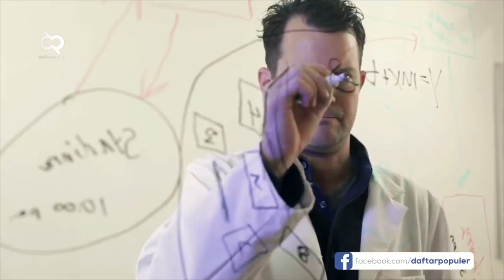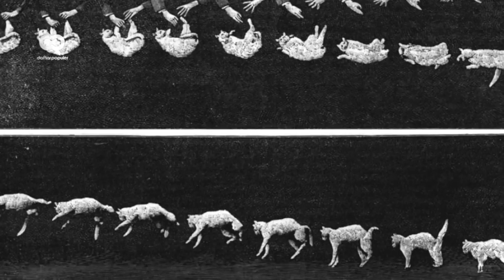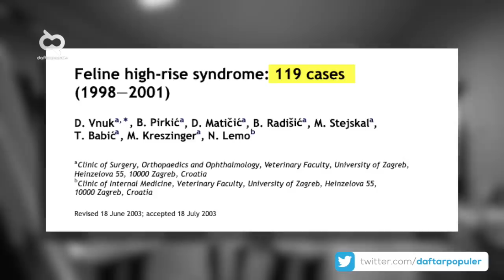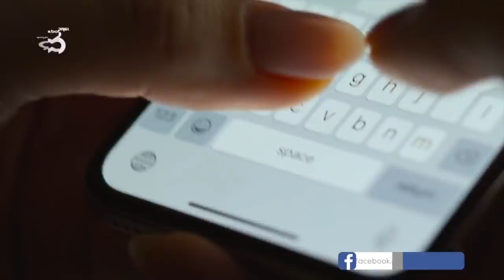FAKTA atau MITOS! Benarkah Kucing Bisa Selamat Meski Jatuh Dari Ketinggian?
Kamu pasti pernah mendengar ungkapan kucing memiliki 9 nyawa kan? Mungkin kebanyakan orang sudah mendengar hal tersebut karena kucing memang sangat sering selamat dari dalam bahaya. Untuk mengetahui kebenaran hal tersebut mari kita telusuri bersama di DP Explore kali ini.